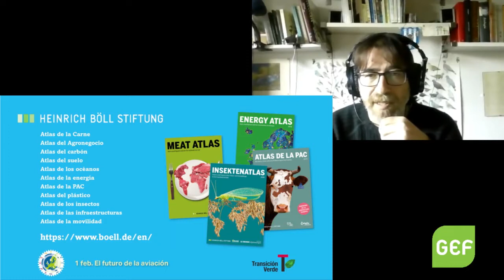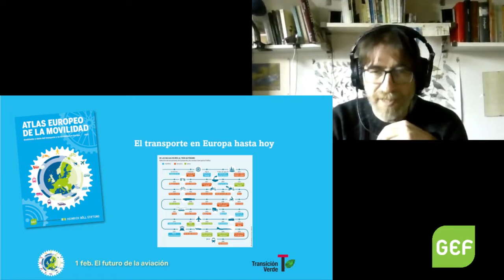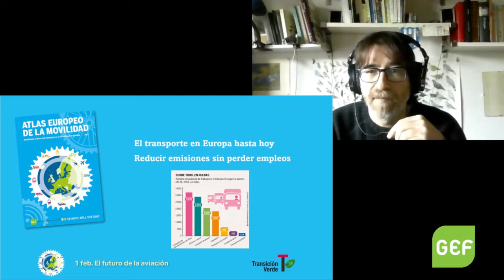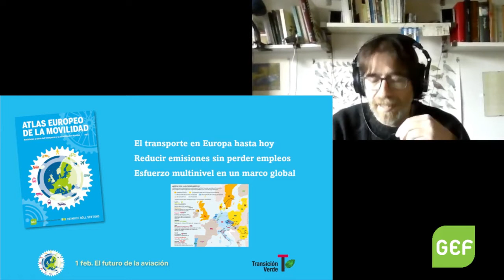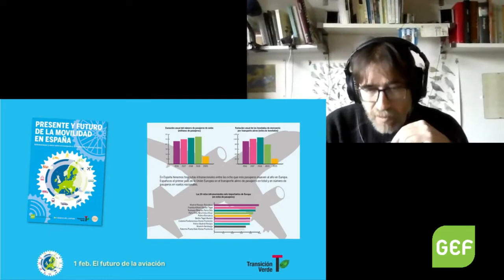The Future of Aviation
Are you interested in sustainable mobility? In this webinar we open a discussion to explore more sustainable alternatives when choosing a means of transport and to raise awareness of the need to change our mobility habits.
This first session will focus on aviation, the only sector which, until the pandemic, continued to increase its emissions.

Speakers

- Sergi Alegre, director general of the Airport Regions Council

- Raúl Gómez, director of Transición Verde Foundation.

- Joan Herrera (Director of the Environment Department of El Prat City Council).

Moderation: Susanne Rieger (Member of the Board of Directors of the Green European Foundation)

This webinar was organised by the Green European Foundation with the support of Transición Verde and Fundació Nous Horitzons, and with the financial support of the European Parliament to the Green European Foundation.